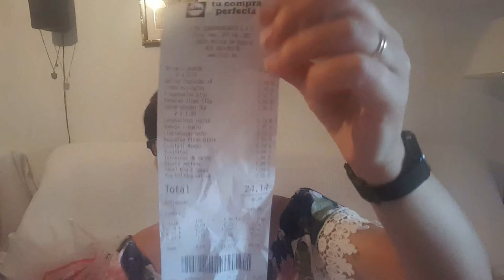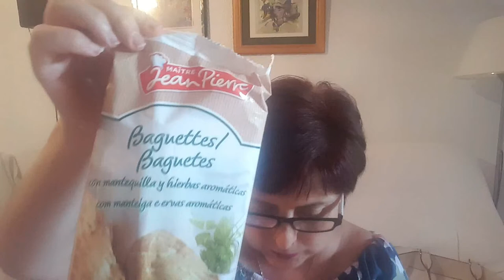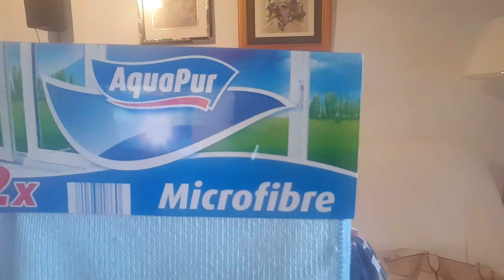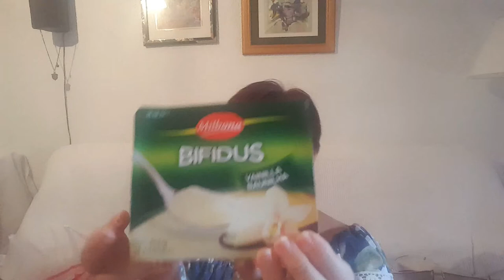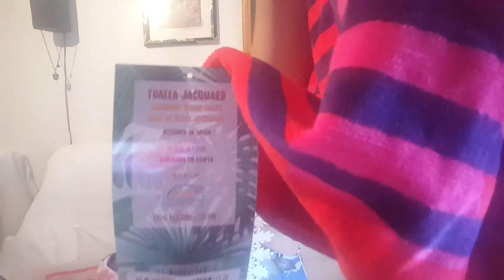Compra Lidel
Saludos.